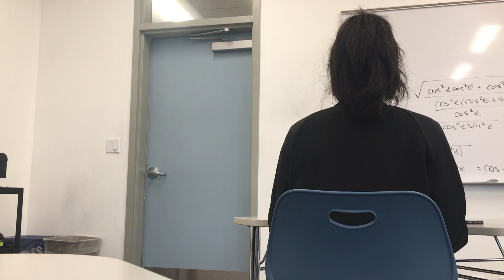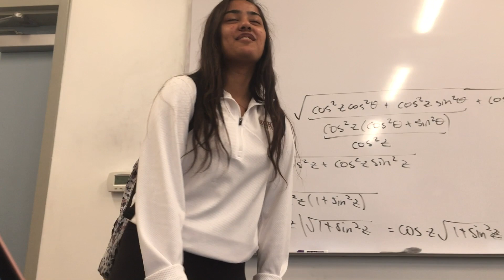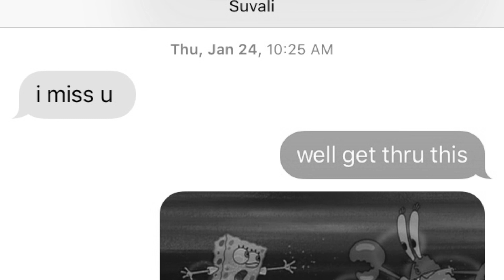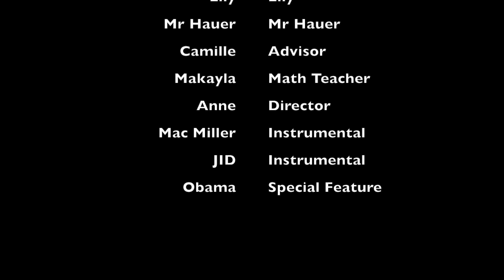Anne's memorial to suvali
This is a student project.